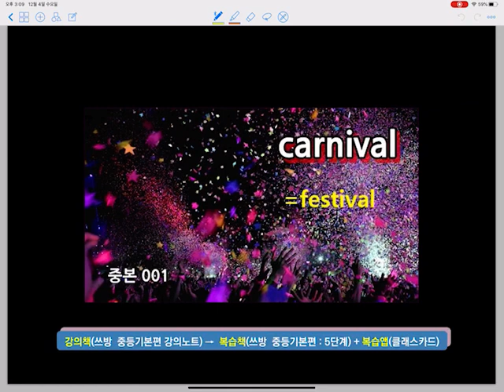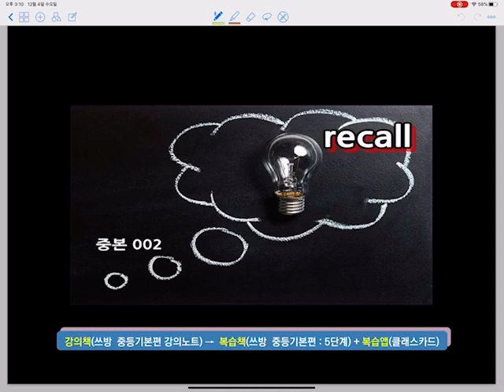쓰방 중등기본편 1-1(1.25~1.5배속으로 들으세요)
강의노트 전체파일 제 블로그에서 공유합니다.
편하게 출력하셔서 쓰시면 됩니다.